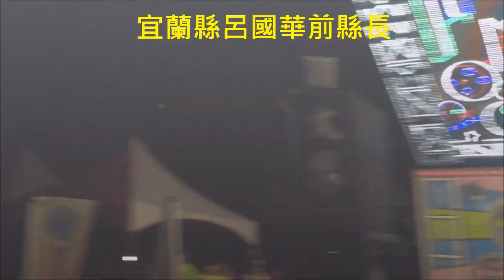第四屆2018戀戀潮庄『逗陣來瘋潮』全國馬拉松賽 2018 4th Pingtung Chaozhou National Marathon